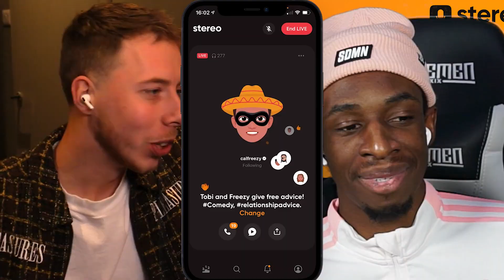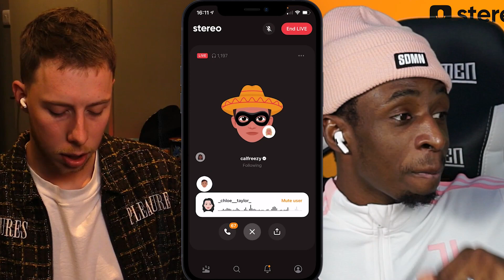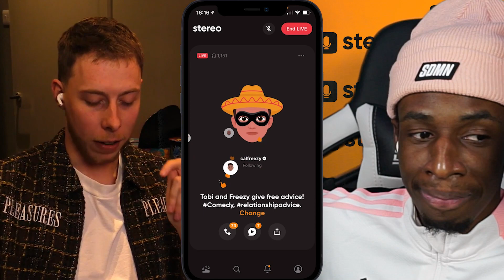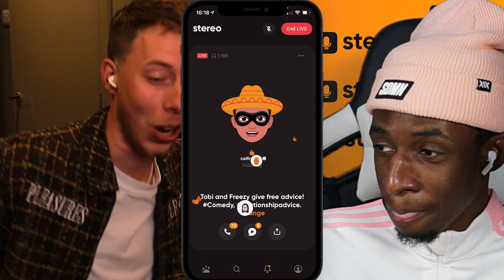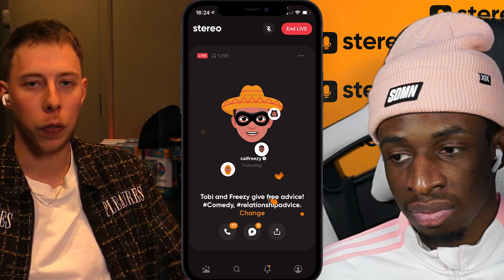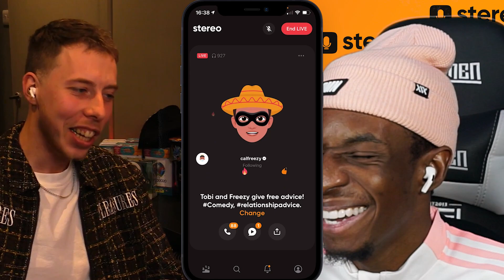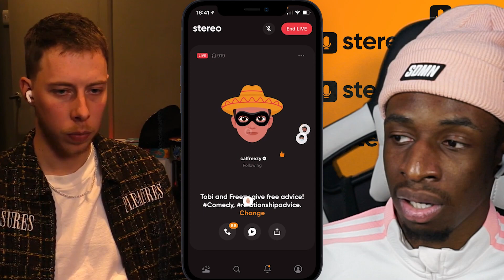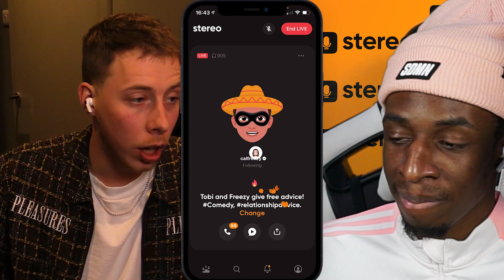opening up about my relationship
Opening up about having a girlfriend and giving relationship advice with Freezy.